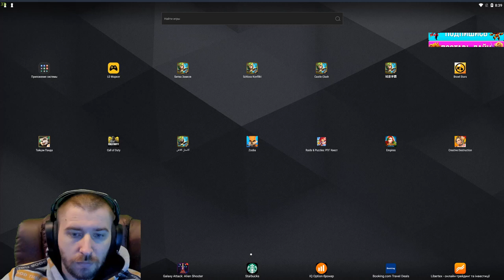ЧАРЫ ГЕРОЕВ \ АКТУАЛЬНОСТЬ \ КОМУ СТАВИТЬ \ ПРИМЕНЕНИЕ \ ENCHANTMENTS \ БИТВА ЗАМКОВ \ CASTLE CLASH